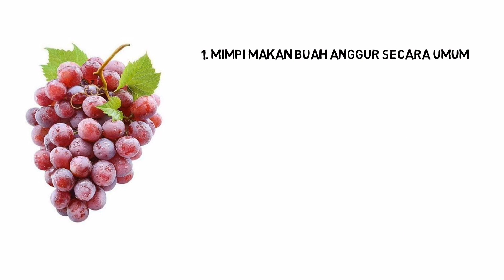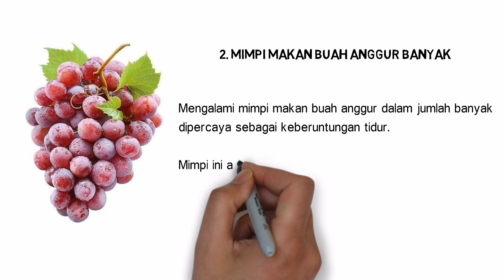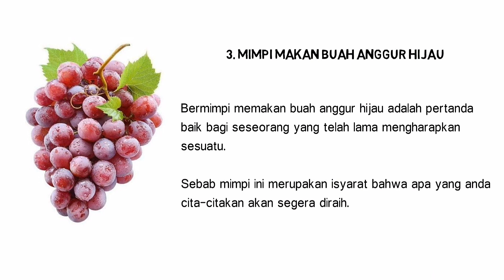Arti Mimpi Makan Buah Anggur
Mimpi makan buah anggur dipercaya merupakan isyarat positif yang berkaitan erat dengan rezeki dan kemakmuran hidup.